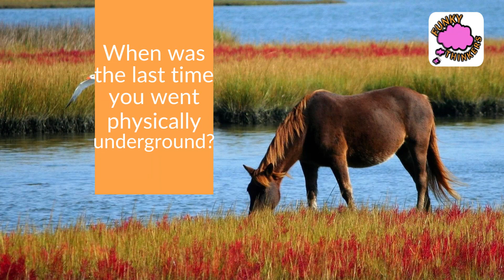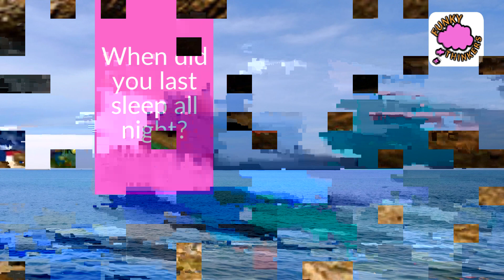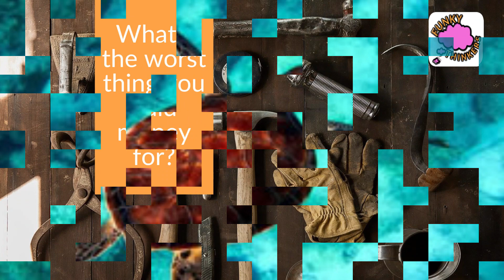Vicki Wusche v Barb Braendlein | FUNKQUEST 4x13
Two mighty Funksters battle it out for a place in the Grand Final of Season 4!